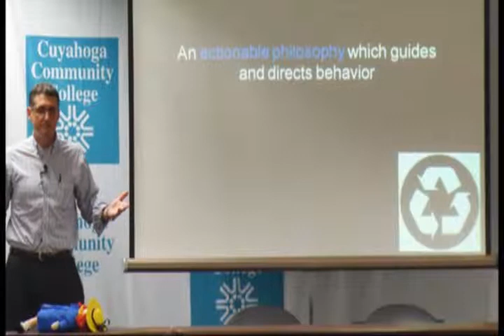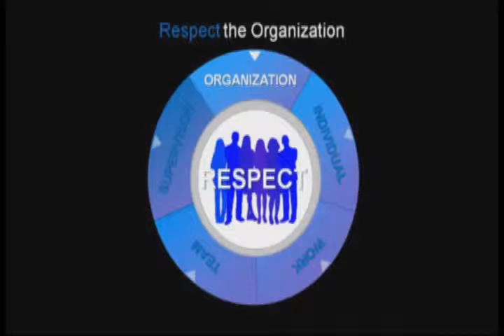Paul Marciano - The Respect Model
Dr. Paul Marciano describes The Respect Model as an actionable philosophy which guides and directs behavior